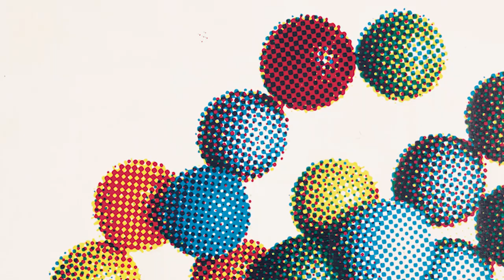Stéphane Danant : une passion, une collection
A l’occasion de la vente 'De la fonction à la COLLECTION,
STEPHANE DANANT une passion pour le design et l’art français des
années 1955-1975', nous vous invitons à découvrir une conversation
entre Flavien Gaillard, spécialiste design, Joséphine Wanecq, spécialiste art contemporain, et Stéphane Danant.